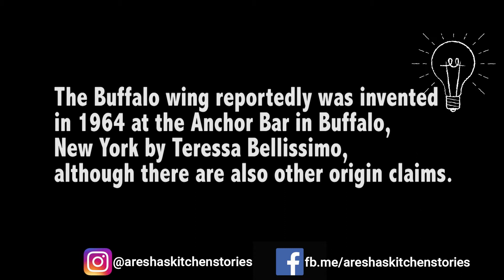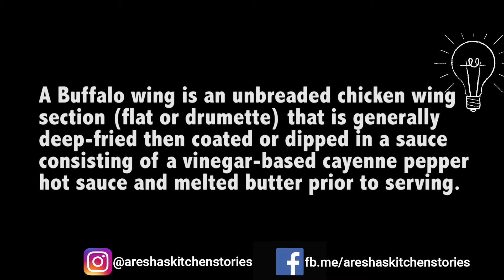Buffalo Wings & White Sauce Pasta | Arif cooks our favourite recipe. You will enjoy watching him too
Arif decided to cook today and I was happy for 2 reasons -
1) He is a wonderful cook
2) We love this recipe!

This recipe is as authentic as can be because it tastes just as a restaurant dish and is soooo satisfying!

You must try this.

Bon Appetit!

and
Follow me on: